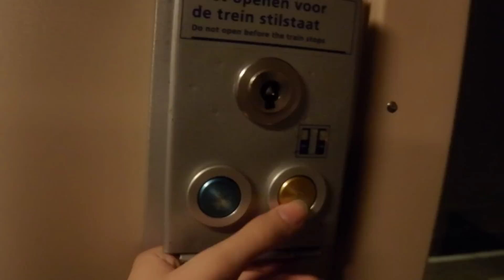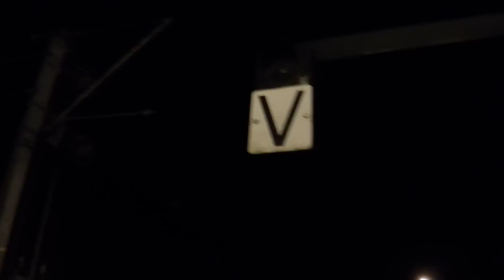Going out of ICMm 4201 @ Railroad Station Bovenkarspel-Grootebroek